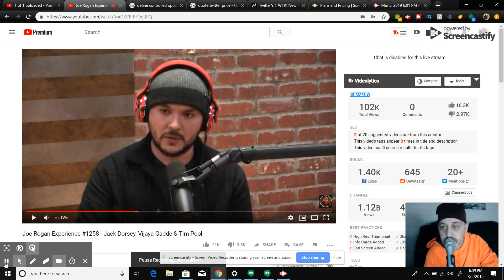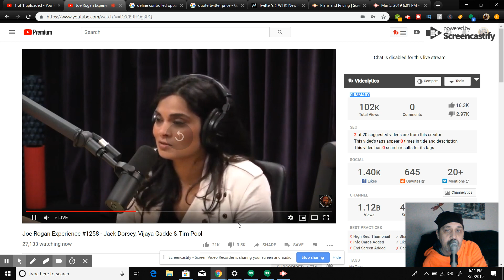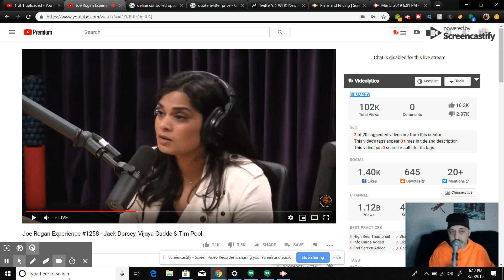Joe Rogan Round 3 Jack Dorsey, Vijaya Gadde & Tim Pool Mar 5, 2019 6:12 PM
What did she just say?

This quote publicly traded corporation wink wink
is loosing customers.

A corporation would not want to loose revenue and so forth.

but an american owned company aka alphabet agency would not want to lose data ..so either way they are doing PR to up members.

You wont get the time in your life back after watching the entire bs fest.  However there is some points made very clear if you listen ..